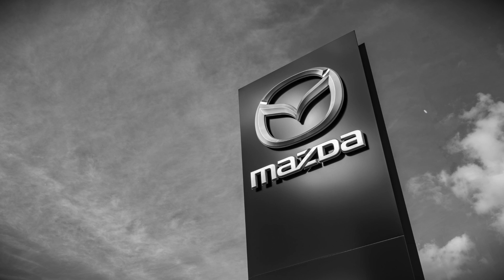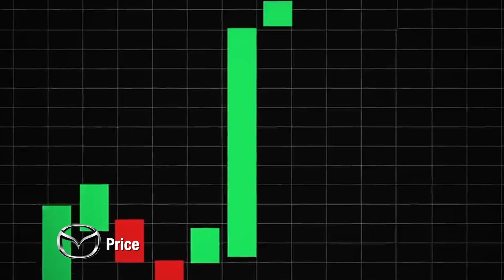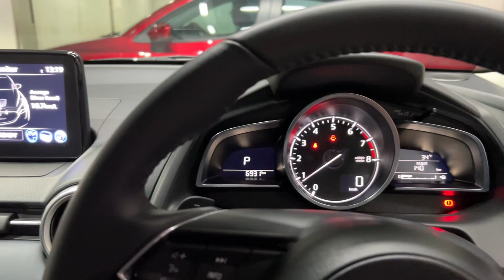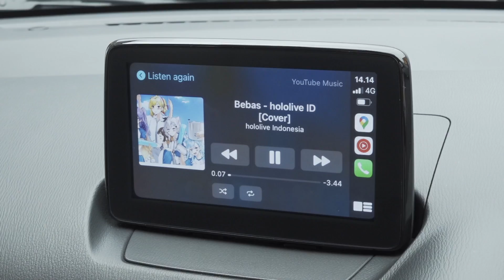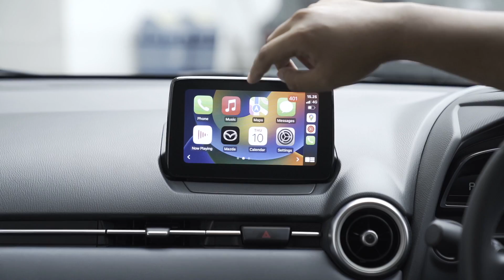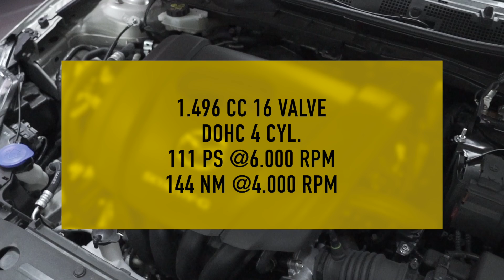MAZDA 2 SEDAN Bagasinya Lebih Besar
Mazda secara mengejutkan mengeluarkan produk diluar dugaan. Tetap eksklusif dan terlihat berbeda dengan Sedan Sekelasnya, yaitu Mazda 2 Sedan. Tonton video ini sampai habis ya.